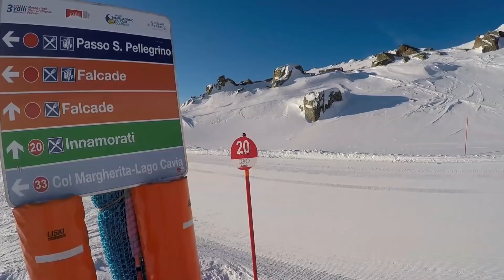Pista degli innamorati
Have you ever skied on the most romantic track of the Dolomites? The "Pista degli innamorati" is 12 km long from Col Margherita to Falcade. Try it and you will fall in love... ❤️
Credit: Ski Area San Pellegrino - Dolomiti